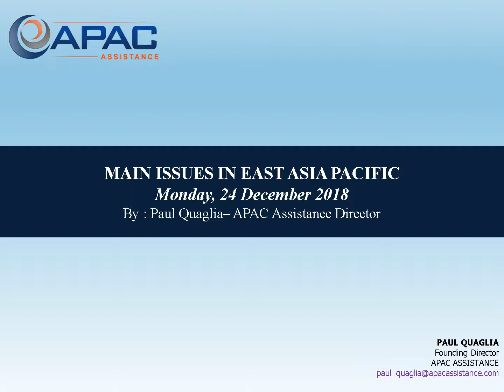MAIN ISSUES IN EAST ASIA PACIFIC 24Dec2018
APAC Assistance Director Paul Quaglia discusses security issues in East Asia Pacific
INDONESIA
• A tsunami triggered by the eruption of Anak Krakatau volcano killed more than 200 people and is rising. The tsunami injured more than 800 others in Banten and Lampung provinces. The tsunami also damaged hundreds of structures and destroyed many.
PHILIPPINES
• On December 22, President Duterte ordered a Suharto-style liquidation of the country’s communists. He also said he would order the isolation of indigenous people’s communities in Mindanao to keep them out of the communist rebels’ influence.

APAC Assistance risk management membership offers clients all topical issues in writing daily in our succinct format along with our assessment and advice. APAC Assistance Members get information from our personnel, all experts living in the risk of countries of the region. Our members get access to our expertise online, on call and face to face to gain from our regional based experiential knowledge assisting forward thinking Regional and Global Management Teams operating in the East Asia Pacific and South Asia sub-regions of the Asia Pacific Region.
Our written Alerts Advisories and Assessments are also available on a purchase for your view basis on our